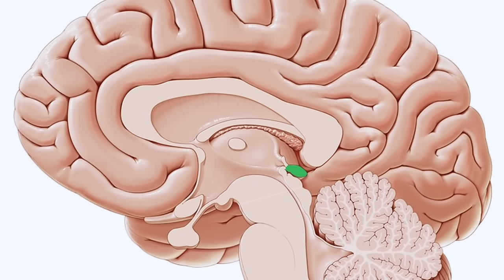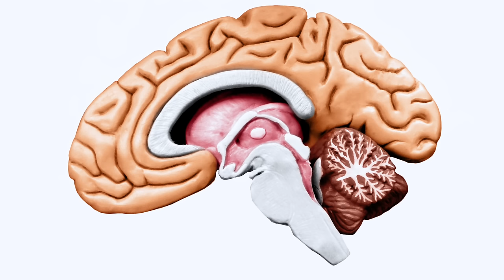Sleep Drops Melatonin: 😴💤The solution for sleepless nights with infants and children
Say goodbye to sleepless nights with your little ones! Sleep Drops Melatonin can help infants and children get the rest they need. Learn about proper doses and indications in this video.
7-Effective ways to treat sleep issues😴💤💤🛌 in babies without medicine
Online Video Appointments: Oladoc Application
Facebook: Dr Rizwan Gohar Child specialist
Clinic : Monday to Friday, 462-463 G3, Lifeline hospital, Johar town, Lahore
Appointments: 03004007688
Clinic Details: lifeline Hospital, 462-463 G3, Johar Town, Lahore
Dr Rizwan Gohar Consultant Child Specialist 462-3, G3, Lifeline Hospital, Johar town, Lahore
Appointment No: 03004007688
Clinic days : Monday to Friday, 6pm to 8pm